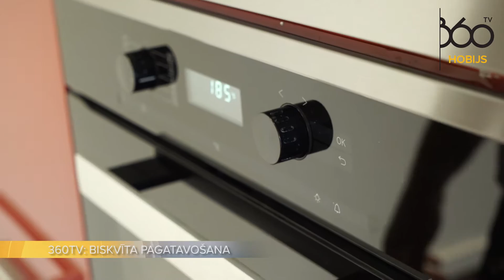Kā pagatavot lemingtonu piecās minūtēs!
Kā pagatavot austrāļu nacionālo ēdienu - desertu lemingtonu piecās minūtēs? Noskaties un palutini sevi brīvdienās kopā ar Endiju no Vairāk saules​!
Deserts tapis "Miele" virtuves tehnikas salonā Vesetas ielā.

Bet jau šovakar 22:00 360TV atgriežas pavisam jauna HobijuDomnica, un tajā šoreiz viss par Austrāliju!